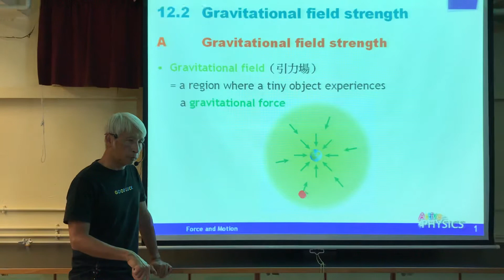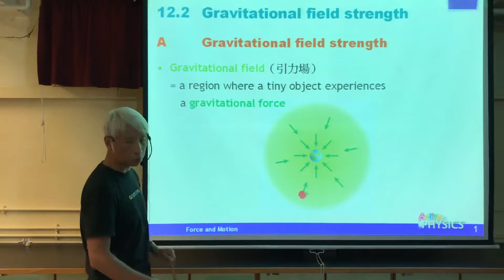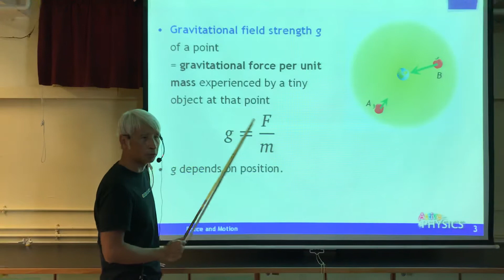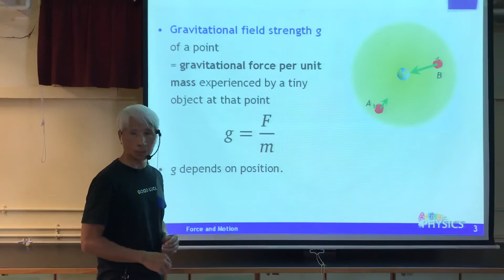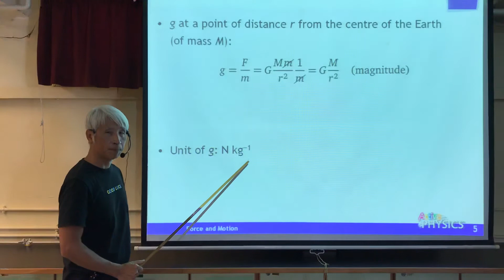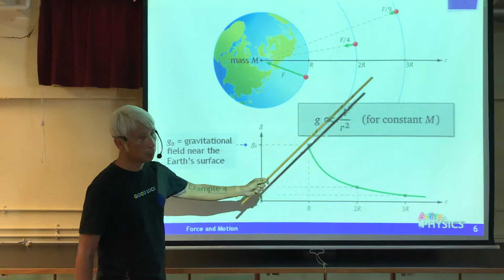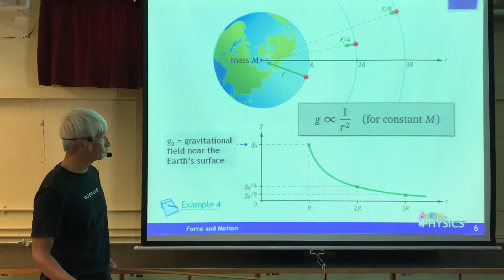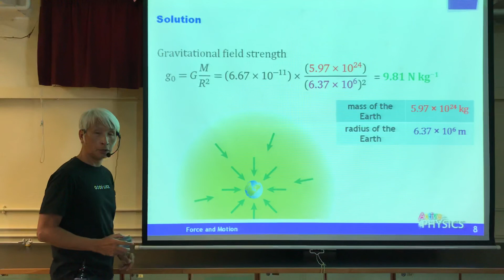Gravitational field - part 1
Gravitational field strength
DSE PHYSICS - Force and Motion